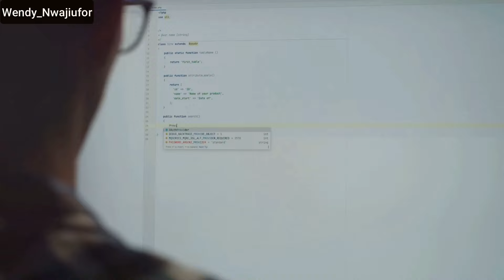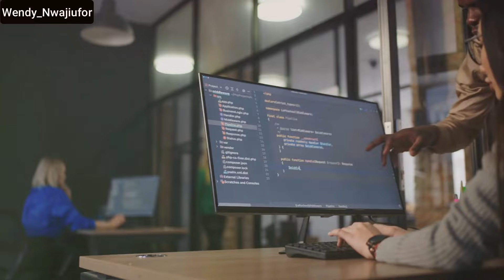URGENT!! MOST 20 TOP IN DEMAND JOBS IN ONTARIO CANADA 2024 || CANADA IMMIGRATION + PATHWAY TO CANADA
Have you ever wondered, What are the twenty most in-demand jobs in Ontario, Canada in 2024?' Well, you're about to find out. I will be exploring with you the twenty most in-demand jobs in Ontario, Canada in 2024. From Software Developers to Data Analysts, these professions span a wide range of industries and offer varying salaries. Whether you're a high school graduate, a college student, or a seasoned professional looking for a career change, there is something for everyone in this dynamic job market.

Discover variety of job opportunities in Ontario Canada through these most 20 top jobs in Ontario a i hope I provided a vaae insights, inspiration and guidance as you navigate your career path in Ontario Canada.

Canadian employers hiring foreign workers, employers willing to hire from overseas. Employment with free accommodation, employment with visa sponsorship in Canada, SINP, OINP, TFW
employers in Canada hiring foreign workers, how to find employers in Canada, foreign jobsincanada visajobs in Canada, jobs in Canada for foreigners, Canada job bank for foreign workers, get hired from abroad, international jobs in Canada, Wendy nwajiufor, how to find jobs in Canada for new immigrants, job in Canada, work in Canada, how to apply for jobs in Canada, companies offering work visa sponsorship in Canada, Canada job site, jobs in demand in Canada, Visa sponsorship jobs in Canada, visa sponsored jobs, employers in Canada hiring from abroad, Can Indians apply for jobs in Canada? Which Canada companies are sponsoring Canada visa? how to apply for jobs in Canada as a foreigner, how to apply for part time jobs in Canada,
how to get a job in Canada as a foreigner, job bank Canada, how to migrate to Canada, Wendy nwajiufor, study in Canada without ielts, top 6 ways ways to migrate to Canada, how to become a nurse in Canada, Agencies recruiting overseas Nurses in Canada, mobility program in Canada, farm work in Canada, trending, jobs in Canada for foreign 2022, how to search for jobs in Canada, temporary foreign workers, no experience jobs in Canada, do degree jobs in Canada, work in Canada 2022, high demand jobs in canada 2022, work visa canada, canada jobs 2022 online apply, how to get a job in canada,